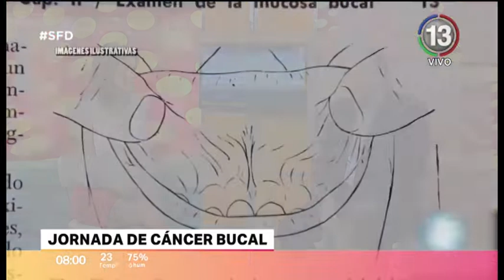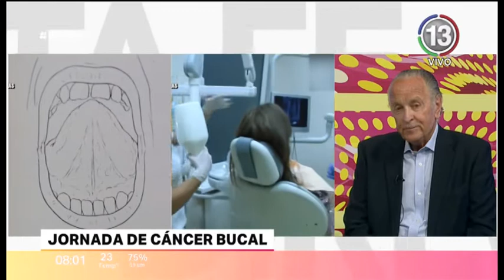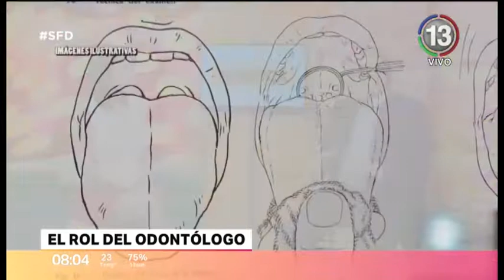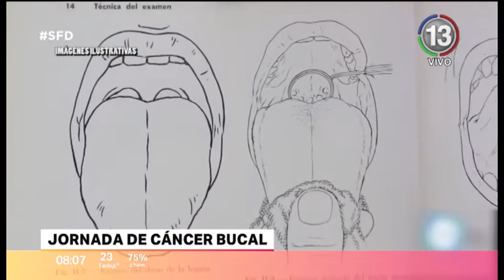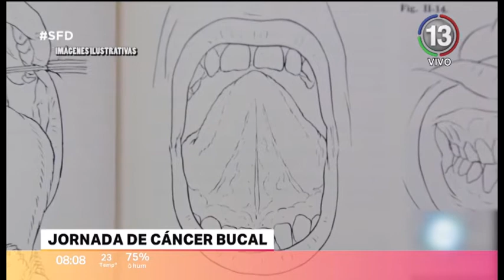Canal 13 Santa Fe Telefe